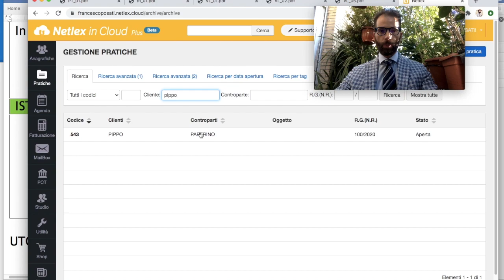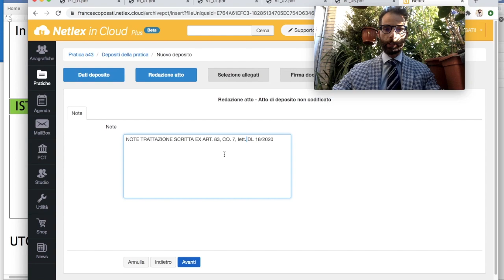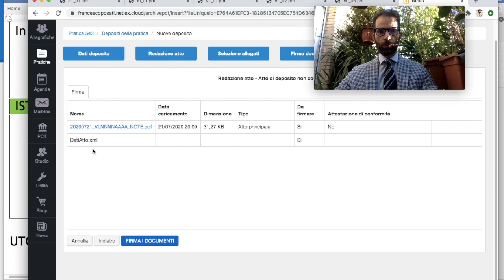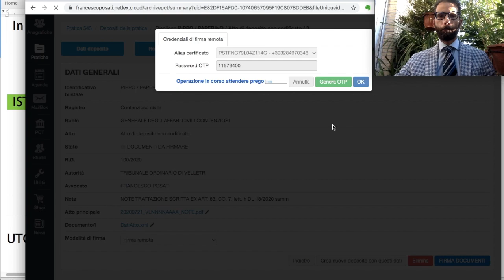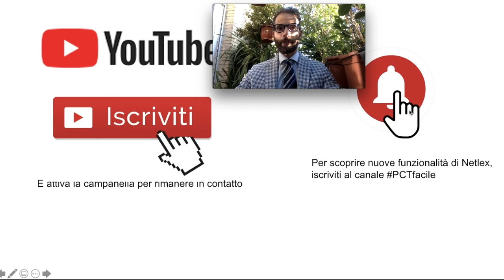Come depositare le note trattazione scritta? #42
In questo video ti mostro quale schema atto va usato per eseguire il deposito telematico delle note di udienza per la trattazione scritta dell'udienza, previsto dall'art. 83, co. 7 lett. h DL 18/2020 ssmm.

È l'estratto del video completo in cui faccio un analisi più approfondita dell'Udienza "cartolare" come prevista dell'art. 83, co. 7, DL 18/2020 e successive modifiche.